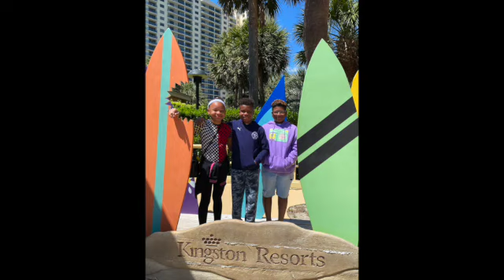🏝️ Bailey Buzzing at Myrtle Beach 🏝️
Come with us on a journey to have a blast all in one day at the beach!

What beaches have you been to, and what are your favorite?